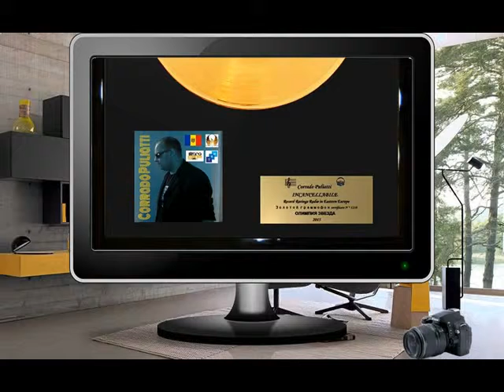Corrado il disco d'oro